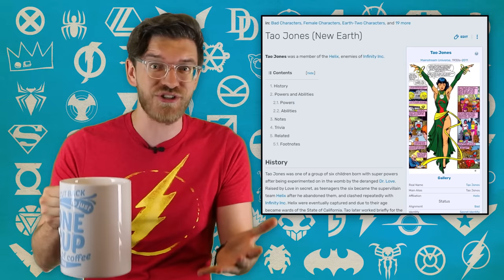EVERY Suicide Squad Death EVER!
Villains die ALL THE TIME on the Suicide Squad so I read every issue ever to catalogue all their deaths.

Statements about Ritual have not been evaluated by the Food and Drug Administration. This product is not intended to diagnose, treat, cure or prevent any disease

Fredy Benitez, The Brain Teaser, Bonnie Davies, Tyler Kowalchuk, Jonathan & Megan Pierson, Cody Plourde, David Adler, Milton Appling, Fredy Benitez, Ralph Braganzan, Ethan Dannen, Yoav Haimovitz, Stephen I., LookWhosFhtagn, Ben Payne, Casper Qvortrup, Andrew Shaffer, Talentless Hack, Vydal